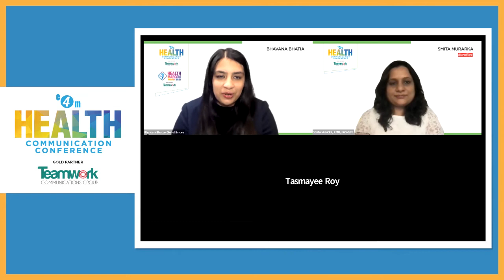Marketing Health In India's New Consumer Driven World